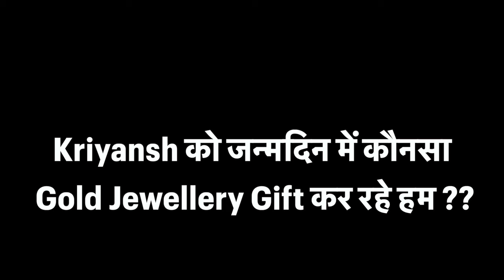Kriyansh को जन्मदिन में कौनसा Gold Jewellery Gift कर रहे हम ??